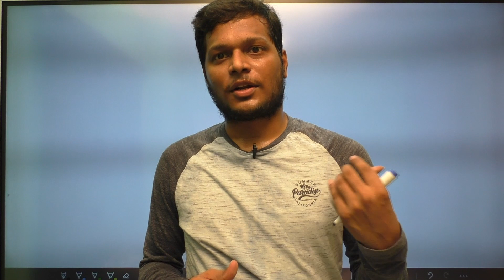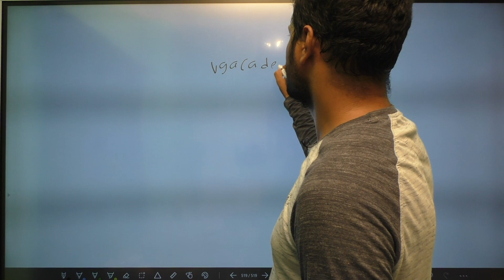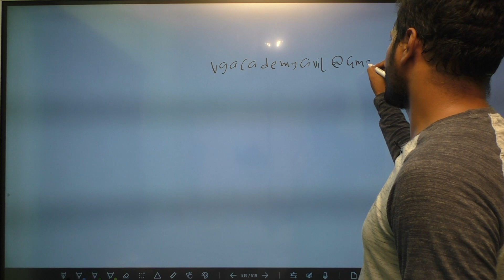Vgacademy students fund | My daughters first birthday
Announcing a special health scheme for vgacademy students